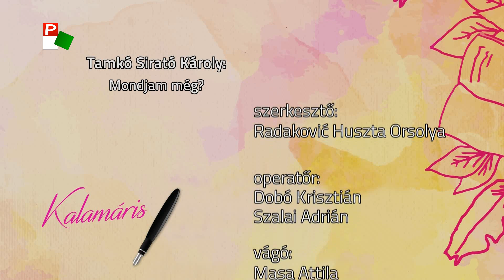Kalamáris – Sebők Csáki Dorián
Sebők Csáki Dorián, Jovan Mikić Általános Iskola, Szabadka
(Tamkó Sirató Károly: Mondjam még?)